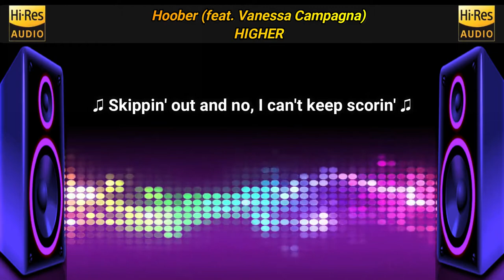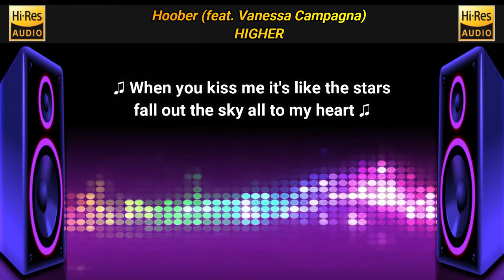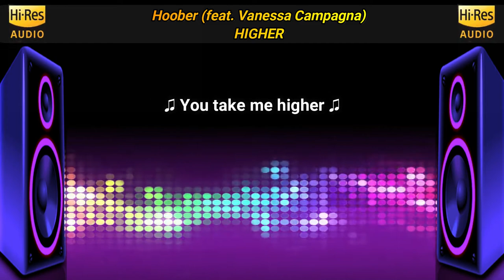Hoober feat. Vanessa Campagna - Higher (No Copyright Flac / Lyric Video)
Hoober feat. Vanessa Campagna - Higher | Lyrics/Letra | NoCopyrightFlac 🎧

Lyrics/Letra:
Hoober feat. Vanessa Campagna - Higher

Feelins
It's like I can walk on the ceilin'
Oh, yeah
Got me dreamin'
Dreamin' in colors I'm never dreamin'
Ooh, yeah

I let you in deeper than I
Let anyone else before
Fillin' up on my broken pieces
You took 'em all and made 'em yours
Didn't know all my heartbeat needed
Skippin' out and no, I can't keep scorin'
And I lose my breath, boy you got me freezin'
Oh

Every little thing you do
Every time you hold me, take me higher
Higher
Evеry time you hold me, take mе higher
Higher
Ooh

Ooh
Ooh
Ooh
Yeah

Magic
No, I'm never letting go now that I have it
With you
When you kiss me it's like the stars fall out the sky all to my heart
To cover up what I don't wanna show

Oh

Higher
Higher
Higher
Higher
Ooh

🍁 For more No Copyright Flac Music with Lyrics!